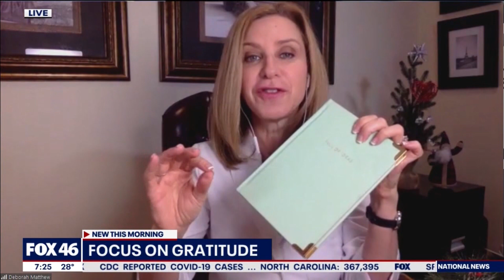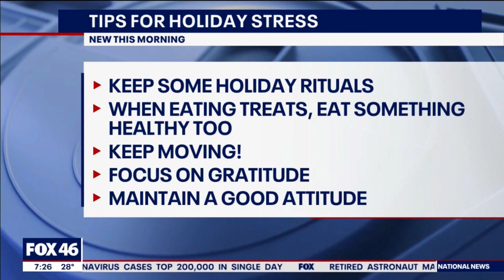Manage Holiday Stress in 2020 with Dr Deb Matthew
The holiday season can be stressful even in a typical year, and 2020 is anything but!  Dr Deb Matthew shares simple tips to help you manage stress during these unprecedented times.

Charlotte, NC